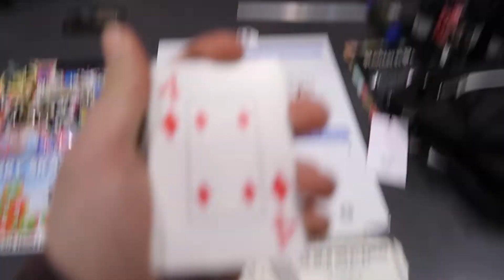PACKING FOR COLORADO! | Travel Vlog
Not much happens in this video but I wanted to make sure I am trying to put out daily content! I do get some pretty cool cinematic shots of the sky if you are into that stuff! I think it was pretty cool anyway!